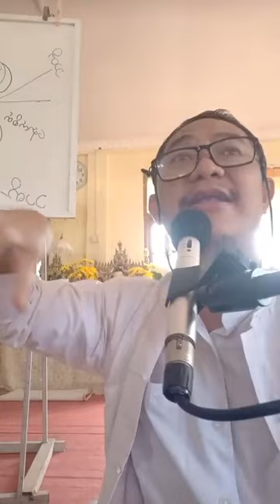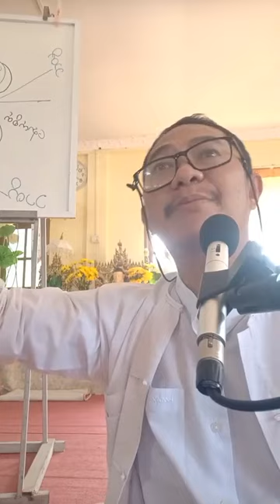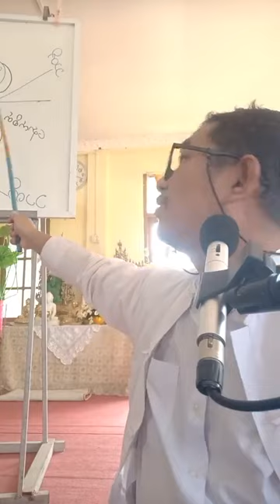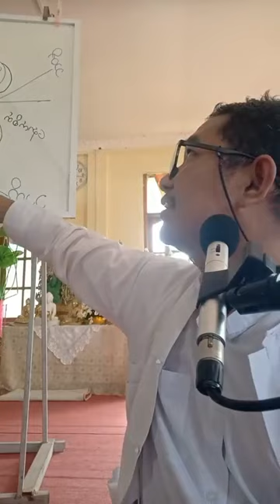Day 4 Dec 🌼ရှေ့စိတ် နှင့် နောက် စိတ် ကို ပိုင်းခြား သတိပြုမိခြင်း တန်ဖိုး၊🔥🌳-တရားသိခြင်း အဓိပ္ပါယ်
🌺ဥပါဒါန်အစွဲ တို့သည်
ဓမ္မာရုံ အဖြစ် ပေါ်လာခြင်း၌သာ လမ်းဆုံးခြင်း။
-🌼ရှေ့စိတ် နှင့် နောက် စိတ် ကို
ပိုင်းခြား သတိပြုမိခြင်း တန်ဖိုး၊
🔥🌳-တရားသိခြင်း အဓိပ္ပါယ် ၊
🏵️အယူမှား ကို စွန့် နိုင်ခြင်း နှင့်
လက်တွေ့ ဘာ၀နာ (ဆရာစိုးဝင်းထွဋ်)